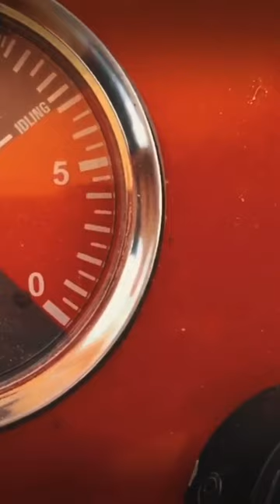Wheat Season 2023- wheat Thresher Machine 2023